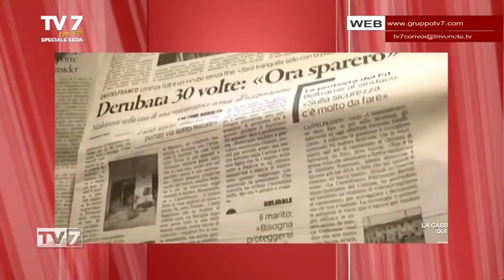Tv7 con Voi sera del 18/4/2017 - BOCCIATO IL FONDO VITTIME DELLA CRIMINALITA (5 di 7)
Tv7 con Voi sera del 18/4/2017 - BOCCIATO IL FONDO VITTIME DELLA CRIMINALITA

Ospiti:
- SALVATORE FRATTALLONE,avvocato penalista
- ALESSANDRO CASU,ex Carabiniere
- BRUNO CESARO,Prima Padova
- FEDERICA PIETROGRANDE,Lega Nord
- SIMONE BORILE,Candidato Sindaco M5S Padova
- STEFANO TIGANI,Candidato sindaco Mirano